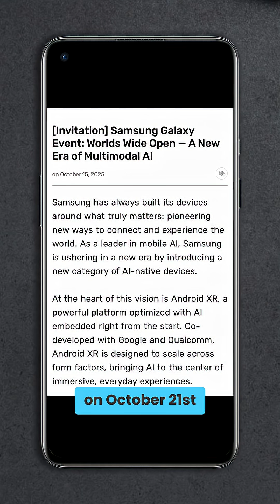Samsung's Project Moohan Is Almost Here...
What do you think of Samsung's Project Moohan? Do you think it's a worthy Vision Pro competitor when it launches later today?